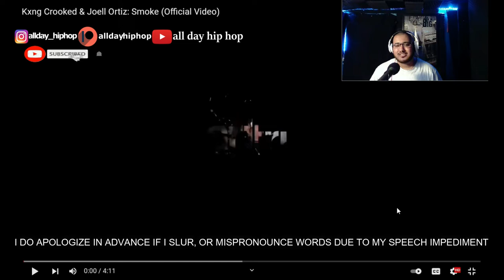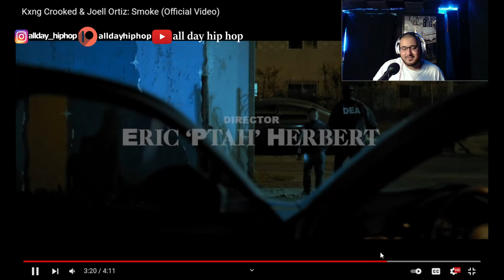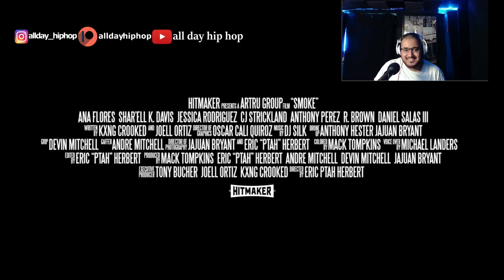Kxng Crooked Ft Joell Ortiz-Smoke (Reaction!) Rise And Fall Of Slaughter House Album!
Artist Name: Kxng Crooked, Joell Ortiz: Smoke